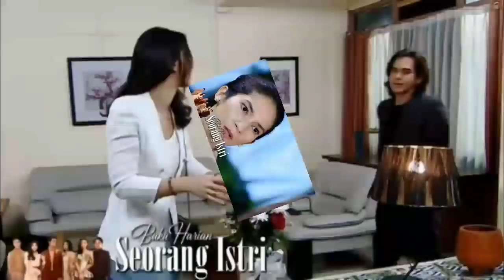buku harian seorang istri hari ini 9 April 2022- Bu Farah G4tot yang ke sekian kali nya